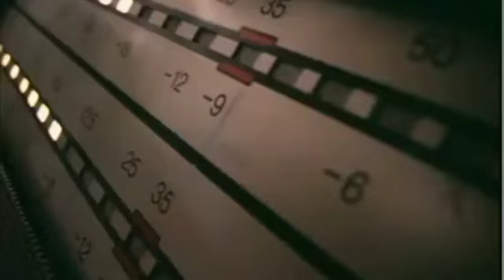Queen - One Vision (EXTENDED)